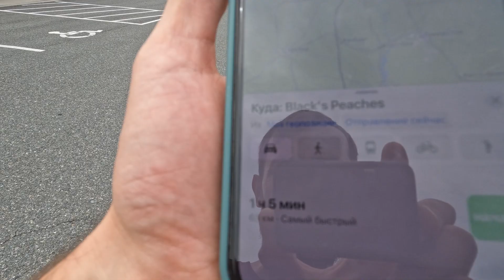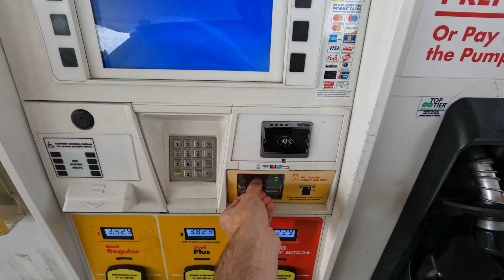Я фермер! / Путешествие на ферму / Американская ферма / Black`s Peaches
Друзья, привет! Пару недель назад ездили с моим другом Алексеем и дочкой Сашей в небольшое путешествие до американской фермы Black`s Peaches. Примечательна она тем, что принадлежит одной семье уже почти 300 лет. Семья Блэков владеет магазином и рестораном, продукты в котором только собственного производства или производства небольших хозяйств, находящихся по соседству. Но самое интересное (то из-за чего мы приехали) – это агротуризм. И вот о нём мы сегодня расскажем. Устраивайтесь поудобнее и получайте немного позитива.